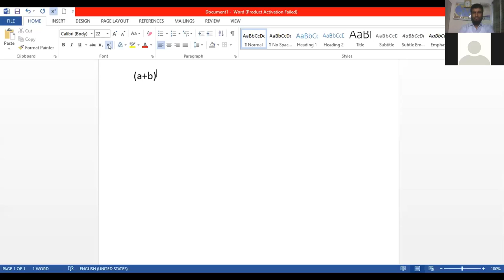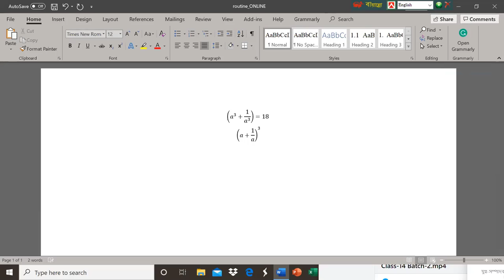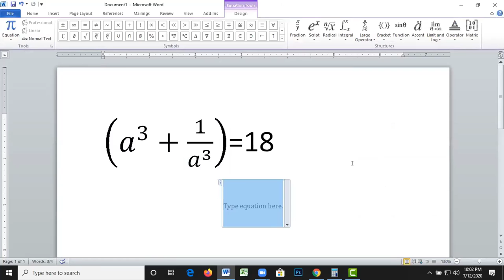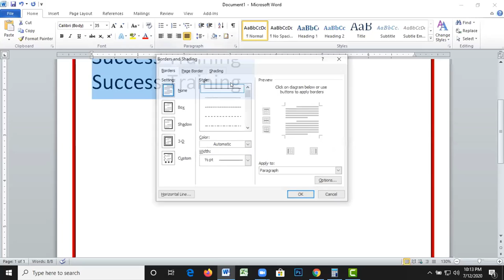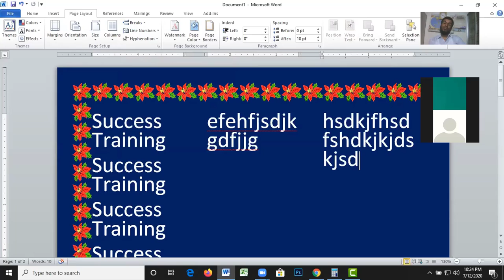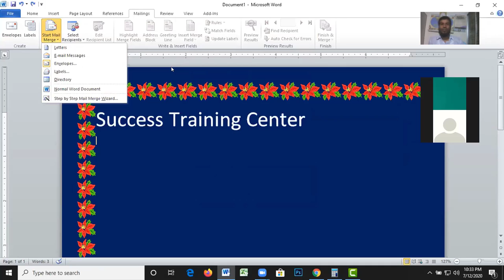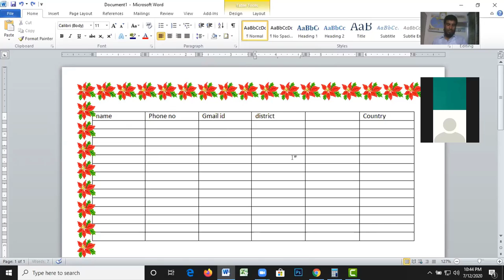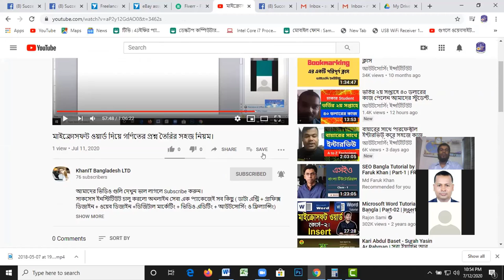মাইক্রোসফট ওয়ার্ড দ্বারা বিভিন্ন সূত্র প্রয়োগ করে ডাটা এন্ট্রি ও বেসিক অনলাইন লাইভ ক্লাস।